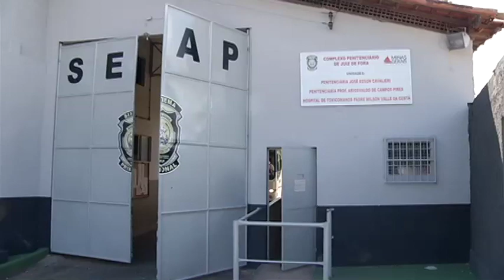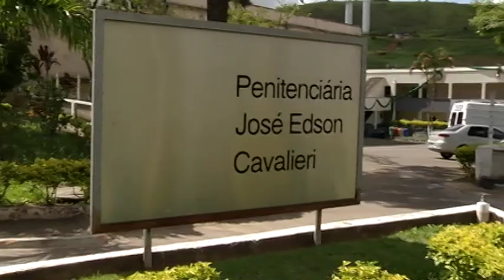JF: MG é o estado que mais tem presos trabalhando em projetos de ressocialização